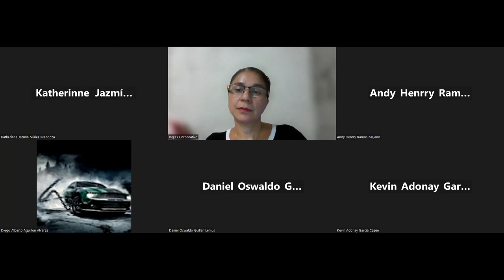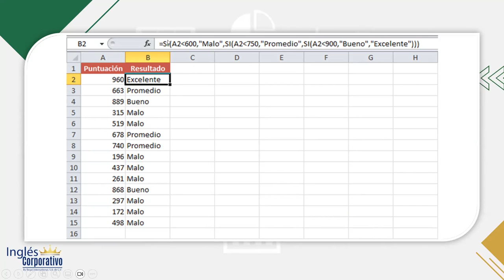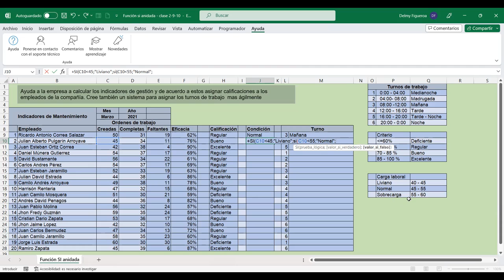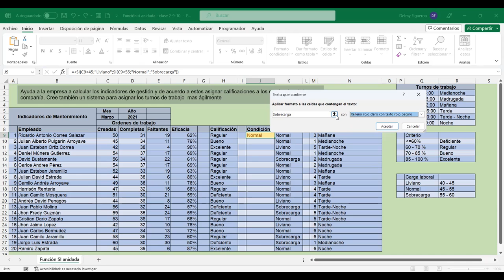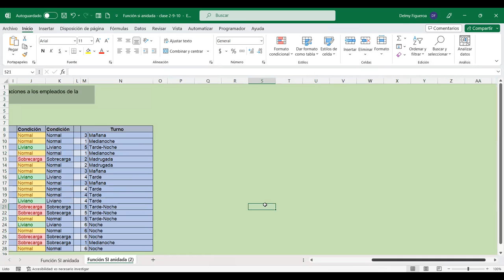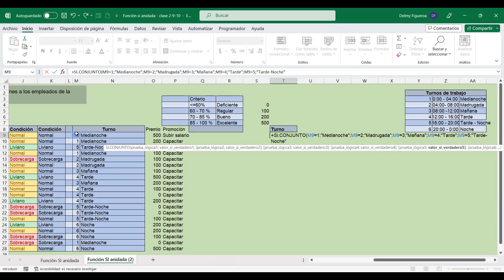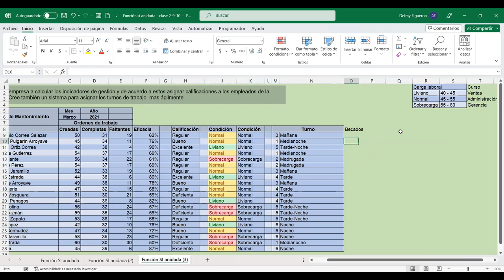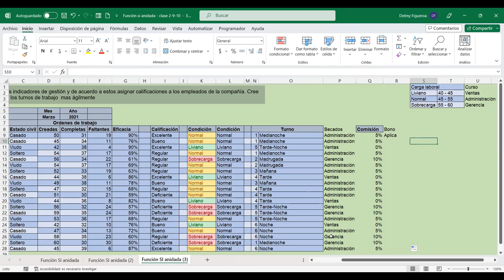SESION 2-4/7/2023-EXI-01-9-10-PM-07-23-FIGUEROA-FUNCIÓN SI ANIDADA